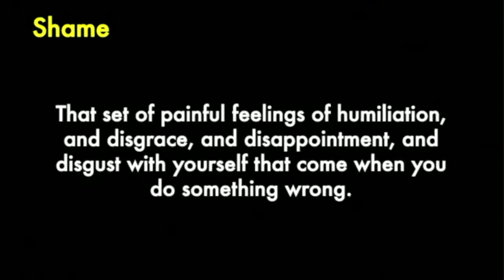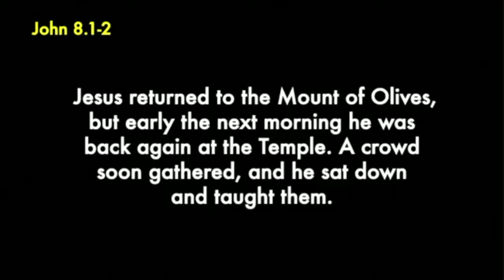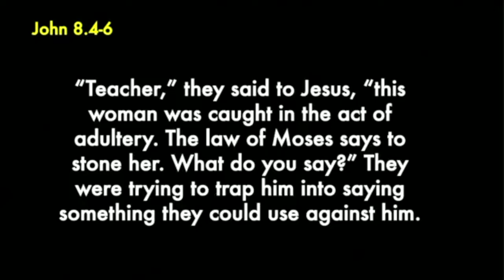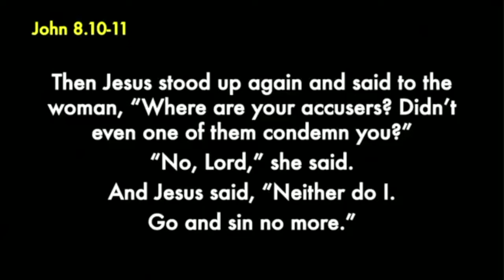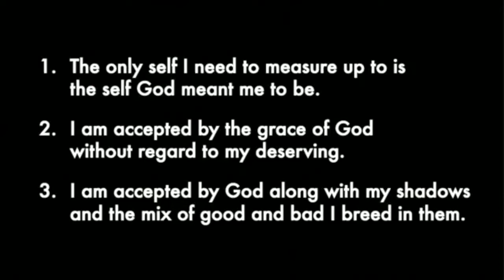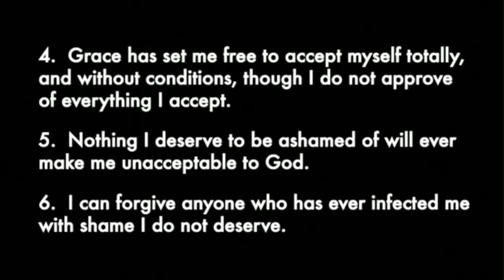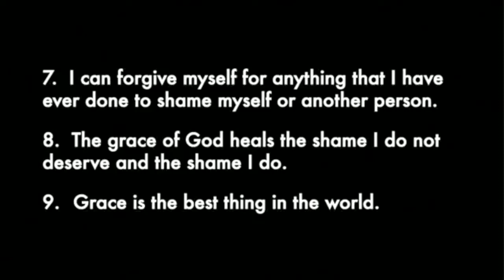Blood Stained Pews: Guilt and Shame | Stephen "Doc" Pattison | 06-19-22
We decided to call this series "Blood Stained Pews" because we want CapCity to be a place where the wounded find healing, irrespective of what uniform they might where. So, we are tackling some of the roadblocks that everyone struggles with to prevent healing. Today we are discussing guilt and shame, which probably cripple more Jesus followers than anything else.

Featured:
Zijp, Harold. Église Saint-Côme-et-Saint-Damien - Angoville-au-Plain, Normandy, France. flickr, Zijp, Harold. September 3, 2019.